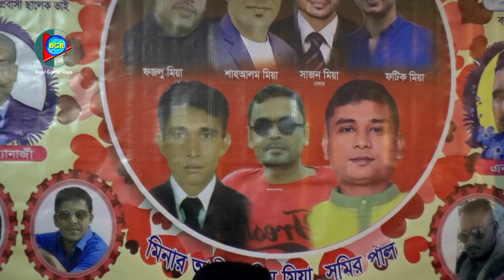বিচ্ছেদ কাকে বলে এই গানটি শুনেন | আমার বন্ধুয়ার সনে পিরিতি করিয়া | রোকসানা সরকার | Ruksana Sarkar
♪গানের কথা  :
♪Song Titel :

🎶কন্ঠশিল্পী    :
🎶Singer   :
  গীতিকার :
   Lyrics :
🎬 Video Recoding : Shah Thopu